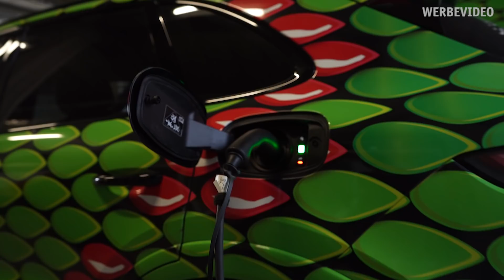E-BAUSTELLE ist FERTIG | NORBERT VLOGGT | Zoo Zajac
Norbert nimmt euch heute mit auf die Baustelle und zeigt euch den Ablauf bis hin zur Installation der Ladesäulen. Zusätzlich stellt er noch seinen umgebauten E-Scooter vor.

Konrad-Adenauer-Ring 6
47167 Duisburg